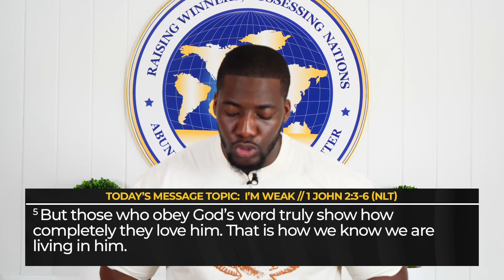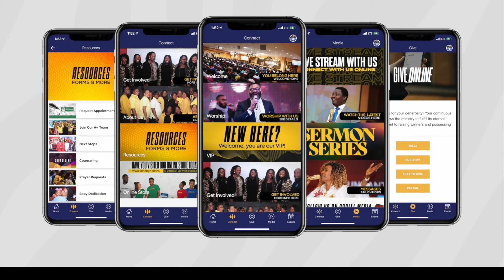I'm Weak | Minister Emmanuel Adeyeye | ALCC Youth Power Hour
Welcome to ALCC Youth Power Hour with Emmanuel Adeyeye!